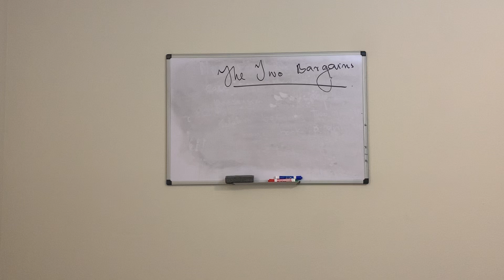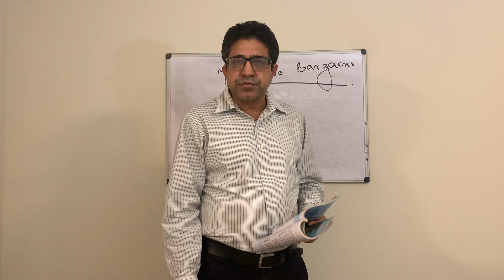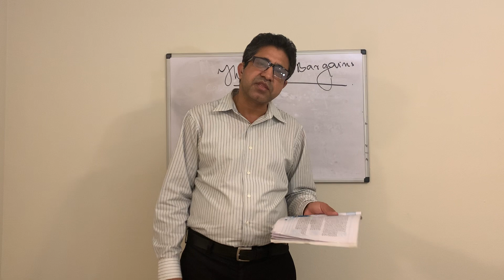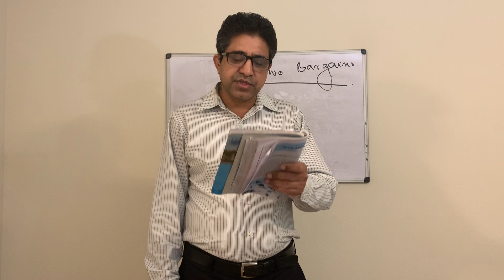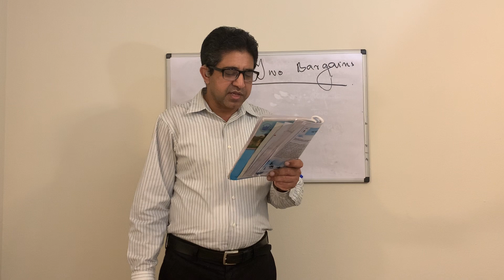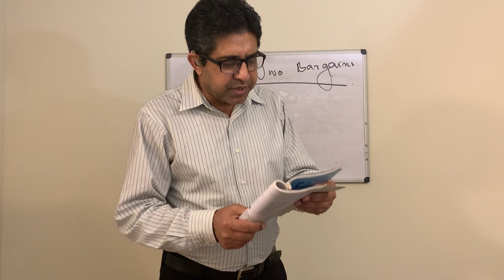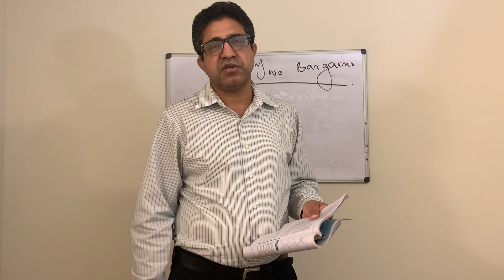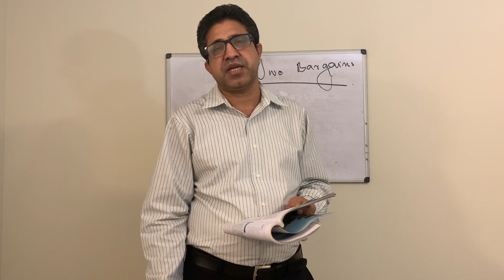English Class-9 The Two Bargains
By Nawazish ALI